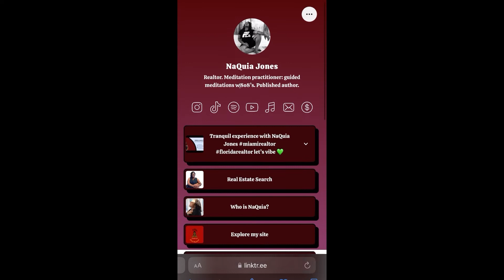Showing 🆙 for you creates favorable habits & patterns which leds to positive behaviors 🤞🏾💚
Show 🆙 for YOU!

The more you give to yourself, the more yourself will give back to you, especially in times when you don’t “feel” like it.

Everything you do contributes to a habit, a pattern, and those turn into behaviors becoming who we are…

Who you are to you dictates who you are to others 🤞🏾
WHO ARE YOU? To YOU?